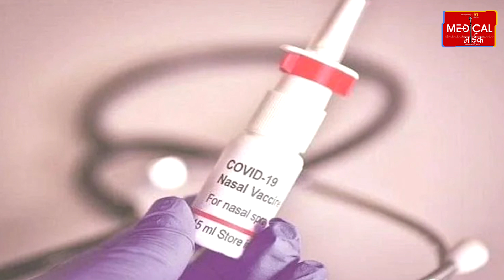केंद्र सरकार ने दी Nasal Vaccine को मंजूरी, सबसे पहले प्राइवेट अस्पतालों में मिलेगी।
केंद्र सरकार ने दी नैजल वैक्सीन को मंजूरी, प्राइवेट अस्पतालों में मिलेगी सबसे पहले। चीन में कोरोना से हाहाकार के बीच भारत सरकार अब हर एक कदम सावधानी से रख रही है। केंद्र सरकार कोरोना के खतरे से निपटने की हर तैयारी कर रहा है। अब भारत में एक बार फिर से कोरोना वैक्सीनेशन पर सरकार का पूरा फोकस है। आज से नेजल वैक्सीन को Co-Win पोर्टल में शामिल कर दिया जाएगा। कोरोना केसों के बीच केंद्र सरकार ने नेजल वैक्सीन को मंजूरी दे दी है। यह वैक्सीन बूस्टर डोज के तौर पर लग सकेगी। नेजल वैक्सीन शुरुआत में प्राइवेट अस्पतालों में लग सकेगी। चीन में कोरोना के बढ़ते प्रकोप को देखते हुए पीएम नरेंद्र मोदी ने केंद्रीय स्वास्थ्य मंत्री सहित स्वास्थ्य से संबंधित बड़े अधिकारियों के साथ हाईलेवल मीटिंग की। साथ ही राज्यों को भी दिशा निर्देश दिए।